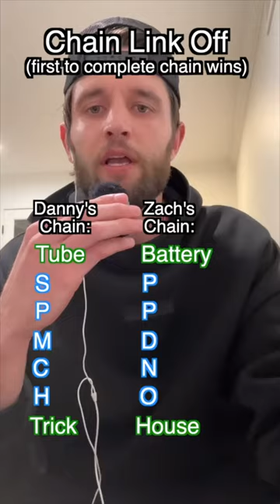Chain link off ⛓️